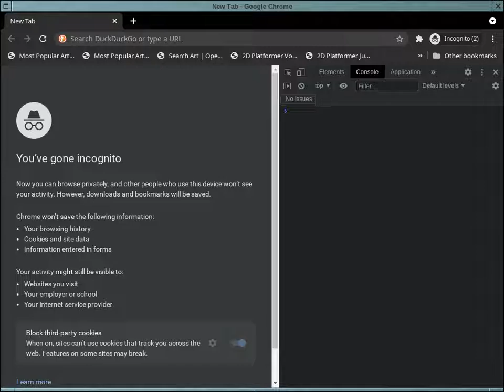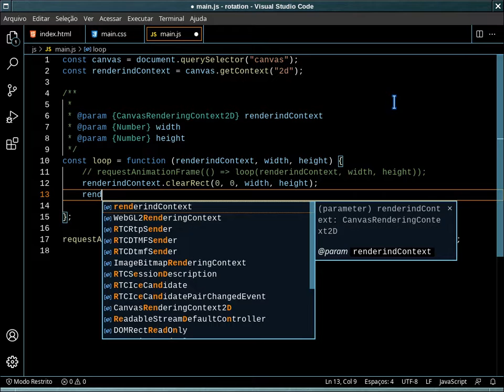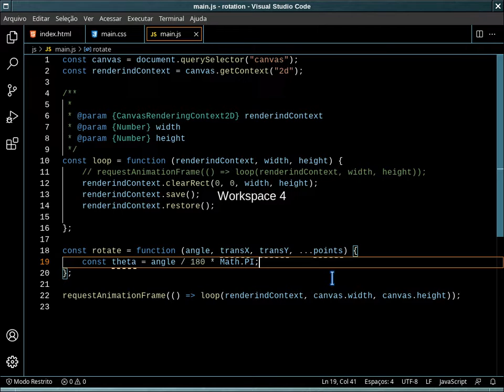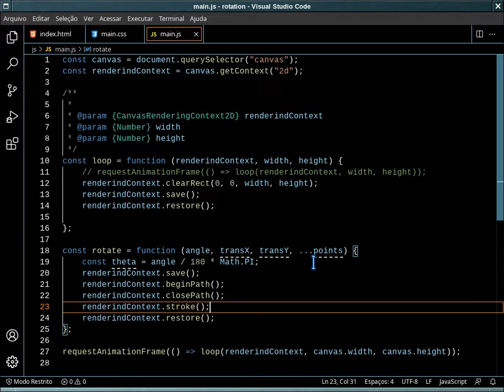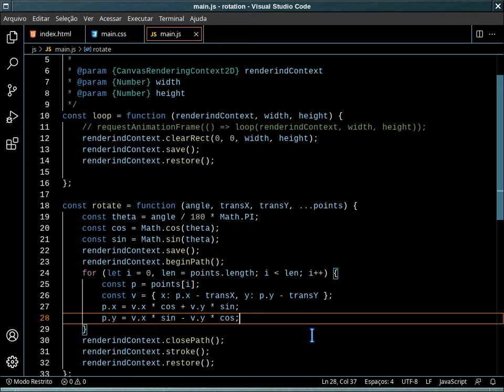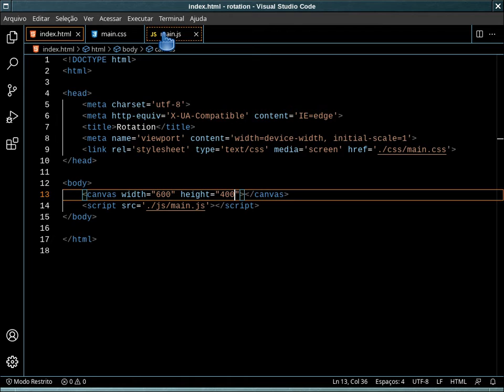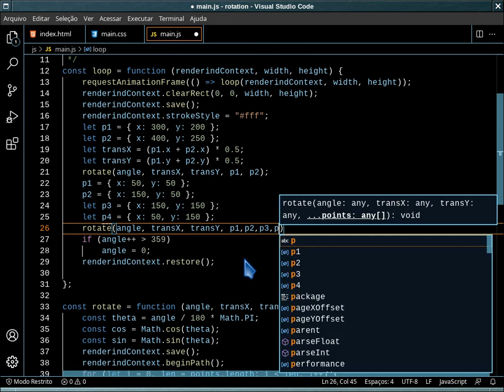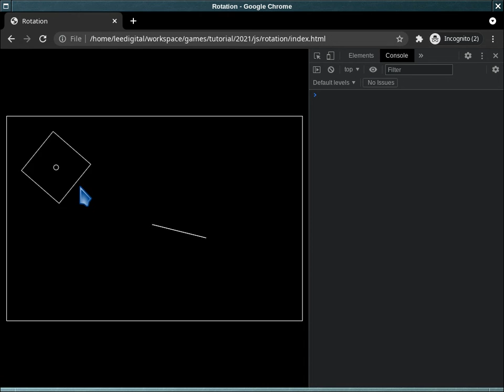Rotation - Final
Nessa parte final sobre rotação, implementamos o algoritmo visto na primeira parte. O algoritmo é implementado em vanilla JavaScript.